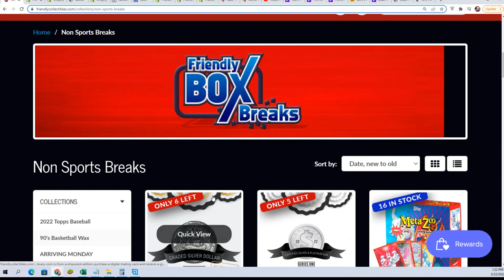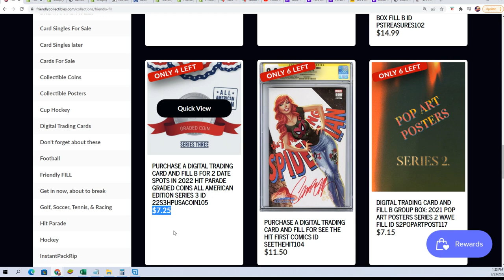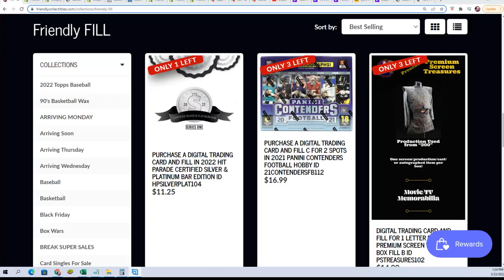2022 Hit Parade Graded Coins All American Edition FILLER ID 22S3HPUSACOIN105